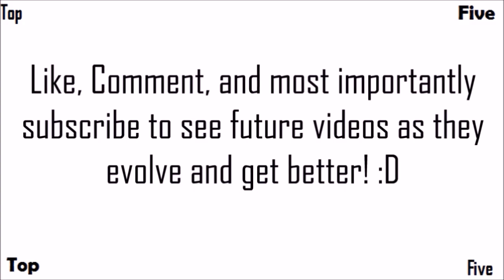Top 5 Pack-a-Punch Elements In 'Call of Duty Black Ops III Zombies'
The Top Five Pack-a-Punch Elements from Call of Duty Black Ops 3 Zombies, As always this is only Treyarch zombies and does not include Exo Zombies.

-  Favourite!

~~Zombies Buddies~~

Comment 'TURNED GUY!' if you're reading this! ;D